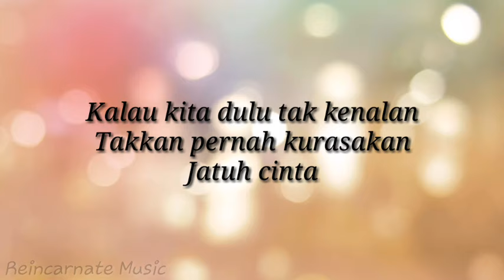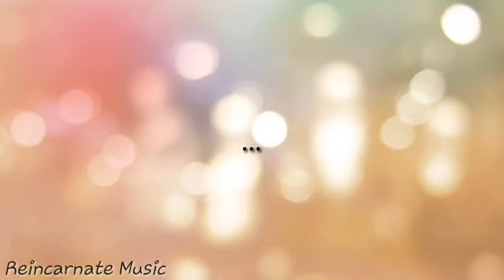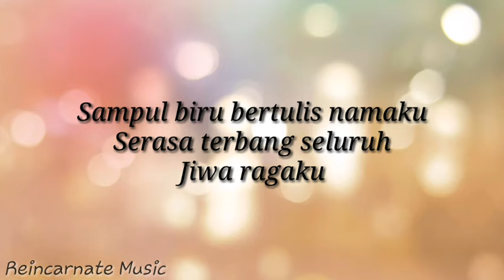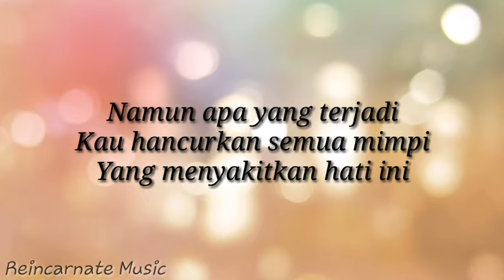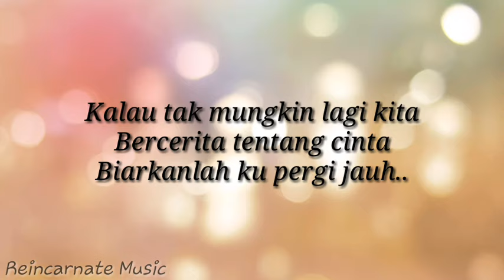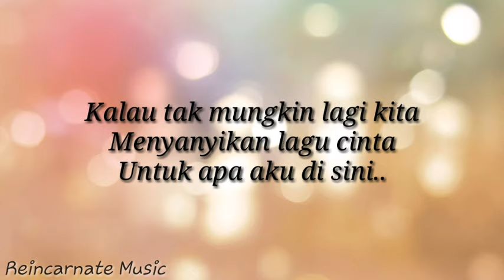Katakan Sejujurnya - Nia Daniaty (Lyric Video)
Welcome to Reincarnate Lyrics channel